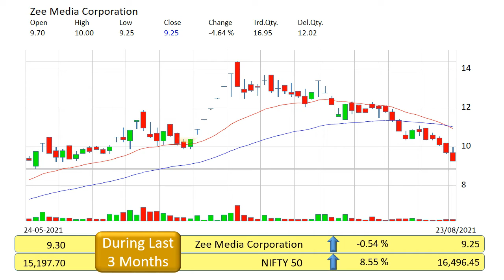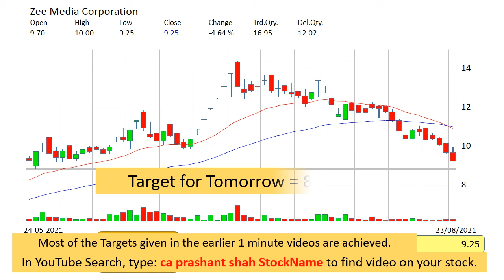zee media corporation technical analysis